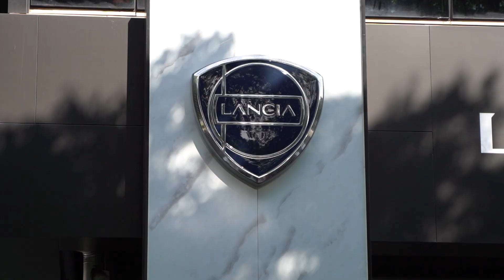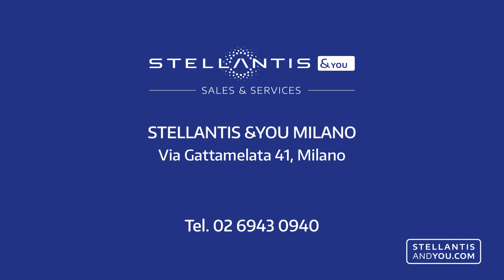Stellantis Brand House Milano ha inaugurato il primo showroom Lancia con la nuova Corporate Identity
Da Stellantis Brand House Milano è stato inaugurato il primo showroom Lancia con la nuova Corporate Identity.

L’ obiettivo è di posizionare il cliente al centro, fornendogli un’esperienza premium e immersiva, alla scoperta della visione sulla mobilità del futuro, in piena coerenza con i valori del marchio.

Vi aspettiamo da Stellantis &You Milano:
📍 Via Gattamelata, 41 - Milano